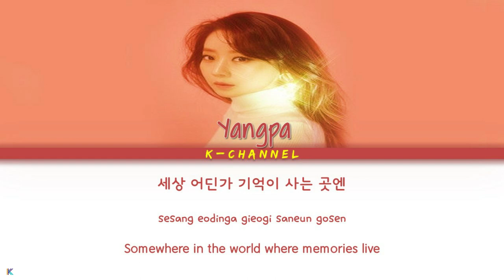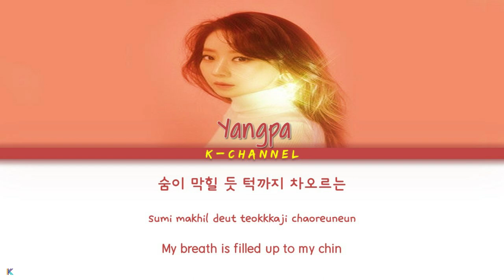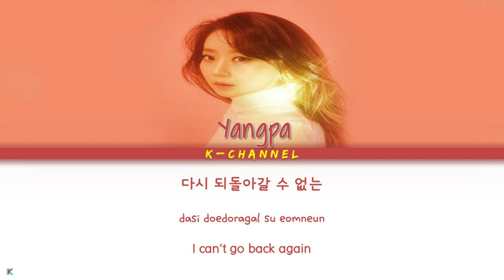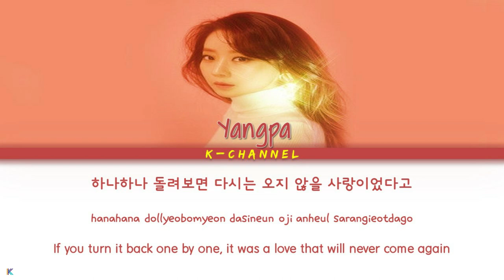A Memory In My Heart 마음의 기록 - Yangpa 양파 | Find Me In Your Memory OST Part 3 | Lyrics |Han/Rom/Eng/가사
마음의 기록
ARTIST: Yangpa 양파
ALBUM: Find Me In Your Memory OST Part 3
                그 남자의 기억법 OST Part.3
LYRICIST: 하나, 양파
COMPOSED: 박성일
ARRANGED: 엉클샘
Genre : OST, Ballad
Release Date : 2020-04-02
Language : Korean

Lyrics 🎶🎵

세상 어딘가
기억이 사는 곳엔
나의 조각들
빼곡히 자라있을까
삶이란 기록은 차곡차곡
맘에 쌓여갈 뿐
놓지 말아줘 날 붙드는
순간들
많이 웃게 하고 울게 하던
따뜻했던 시간들
하나하나 만져보면
다시 또 너에게로
가서 닿을 테니
숨이 막힐 듯
턱까지 차오르는
너의 의미들
어느새 나를 덮치면
기억은 말없이 묻곤 하지
후횐 없었냐고
다시 되돌아갈 수 없는
그 길엔
나와 마주하던 모든 날이
기다리진 않을까
사랑했던 사람들도
위태로운 내 모습도
우리 마지막 시간 앞에
서는 날
어떤 이름으로 지난 날이
기록되길 바랄까
하나하나 돌려보면
다시는 오지 않을
사랑이었다고

Til The End - Yi Sung Yol 이승열 | Memorist 메모리스트 OST Part 1 | Lyrics 가사 | Han/Rom/Eng

One Day 하루 - Solji 솔지 (EXID) | Find Me in Your Memory 그 남자의 기억법 OST Part 2 | Lyrics 가사 | Han/Rom/Eng

Getting Good - Aancod 안코드 | Unique! Chef Moon 유별나! 문셰프 OST Part 2 | Lyrics 가사

Lonely Sailing 고독한 항해 - Kim Yuna 김윤아 | The World of the Married 부부의 세계 OST Part 1 | Han/Rom/Eng/가사

Back and Forth 이랬다 저랬다 - Yuju 유주 GFRIEND 여자친구 | Unique! Chef Moon OST Part 1 | Han/Rom/Eng/가사

Aloha 아로하 - Jo Jung Suk 조정석 | Hospital Playlist 슬기로운 의사생활 OST Part 3 | Lyrics 가사 | Han/Rom/Eng

Here We Are 나의 오늘이 너의 오늘을 만나 - Jooyoung 주영 | Find Me in Your Memory OST Part 1 | Han/Rom/Eng/가사

Welcome 어서와 - UMJI 엄지 (GFRIEND) | Meow, the Secret Boy 어서와 OST Part 3 | Lyrics 가사 | Han/Rom/Eng

Dding dong 띵동 - Park Kyung 박경 | Meow, the Secret Boy 어서와 OST Part 2 | Lyrics 가사 | Han/Rom/Eng

The Moment I Met You 当遇见你 - Liu Yuning 刘宇宁 | Skate Into Love 冰糖炖雪梨 OST | English/Pinyin/Chinese 歌词

Snow is Falling 雪花落下 - Zhou Shen 周深 | Skate Into Love 冰糖炖雪梨 OST | Lyrics 歌词 | English/Pinyin/Chinese

Hopefully Sky 하늘바라기 - Sohyang 소향 | Hi Bye Mama! 하이바이 마마! OST Part 4 | Lyrics | Han/Rom/Eng/가사

Introduce Me A Good Person 좋은 사람 있으면 소개시켜줘 - Joy 조이 | Hospital Playlist OST Part 2 | Han/Rom/Eng/가사

Oh My, Oh My 어마어마 - Dayoung & Exy (WJSN) | Meow, the Secret Boy 어서와 OST Part 1 | Han/Rom/Eng/가사

Walking On This Street 이 거리를 걸어서 - Solji (EXID) | Forest 포레스트 OST Part 6 | Lyrics 가사 | Han/Rom/Eng

Brand New Way - Damon 데이먼 | Itaewon Class 이태원 클라쓰 OST Part 13 | Lyrics 가사

Sweet Night - BTS V (방탄소년단 뷔) | Itaewon Class 이태원 클라쓰 OST Part 12 | Lyrics

I Give You My Heart 마음을 드려요 - IU 아이유 | Crash Landing On You 사랑의 불시착 OST Part 11 | Han/Rom/Eng/가사

Let Us Go 둘만의 세상으로 가 - Crush 크러쉬 | Crash Landing on You OST 사랑의 불시착 Part 10 | Han/Rom/Eng/가사

Like You 좋다 - So Soo bin (소수빈), 소희 (SoHee) | Crash Landing On You 사랑의 불시착 OST Part 9 | Han/Rom/Eng/가사

All of My Days 나의 모든 날 - Se Jeong 세정 | Crash Landing on You 사랑의 불시착 OST Part 8 | Han/Rom/Eng/가사

The Hill of Yearning 그리움의 언덕 - April 2nd 에이프릴 세컨드 | Crash Landing on You (사랑의 불시착) OST Part 7 | Han/Rom/Eng

Picture Of My Mind 내 마음의 사진 - Song Ga In 송가인 | Crash Landing On You OST Part 6 | Han/Rom/Eng/가사